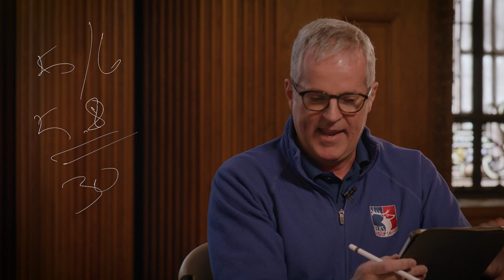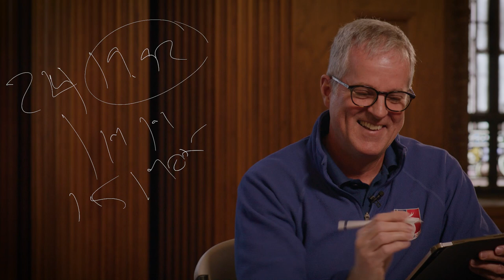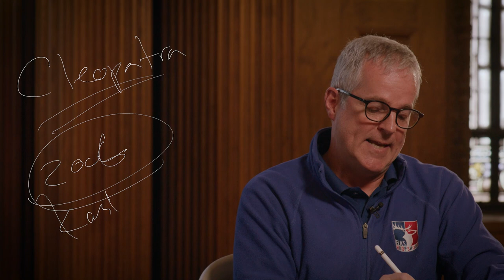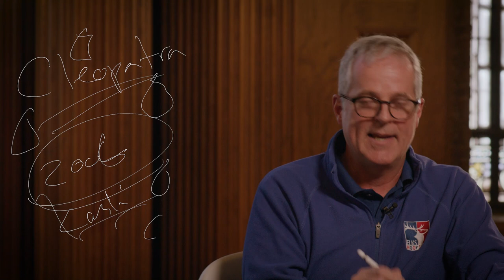Monday Madness 2023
It's shooting order time! ENF Director Jim O'Kelley and Youth Programs Manager Makenna Cannon are here to tell you who shoots when, Finalist fun facts, and statistics about each of the age groups through the years.